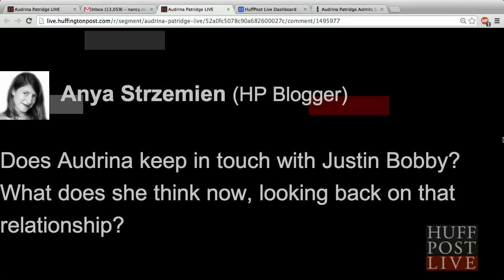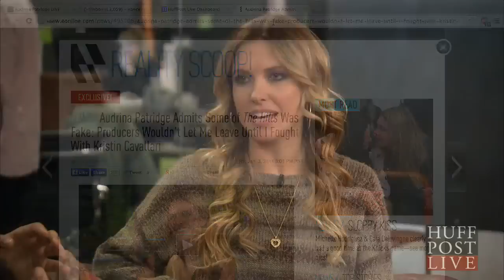Audrina Patridge Still Hears From Justin Bobby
Former 'The Hills' star and television personality Audrina Patridge joins us to talk about her past relationship with Justin Bobby, and its current state.